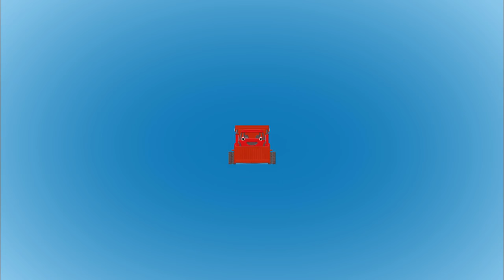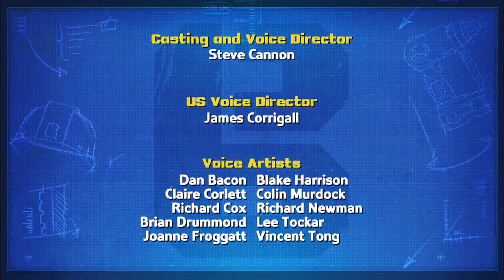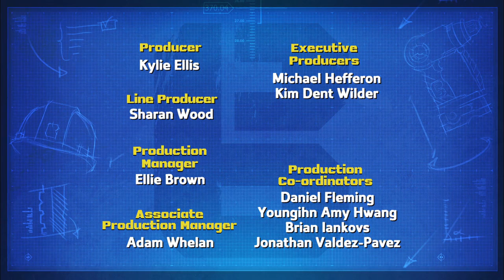Starting at the Bottom | Bob the Builder US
PBS block featuring Bob's Big Surprise and A Safe Place for Dizzy.